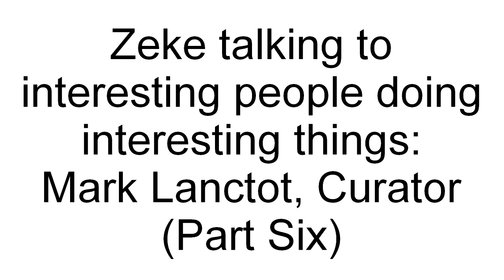The Mark Lanctôt Interview (Part Six)